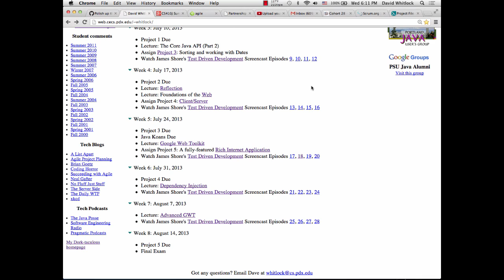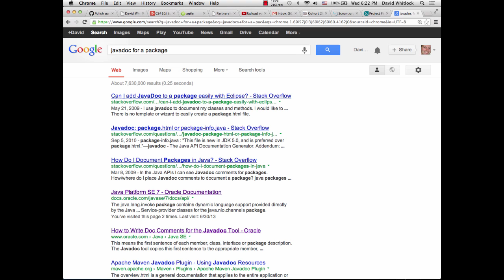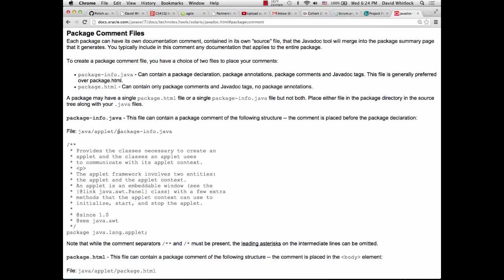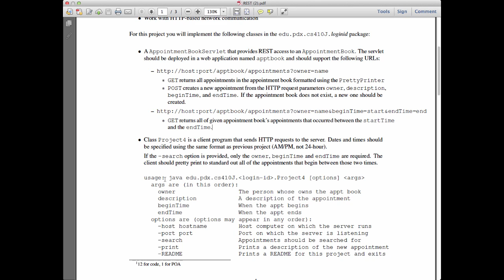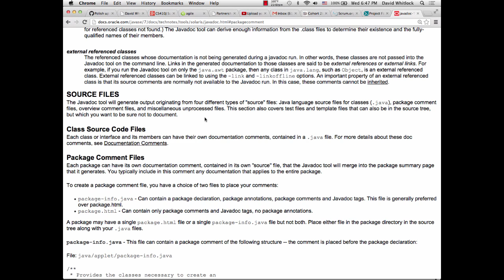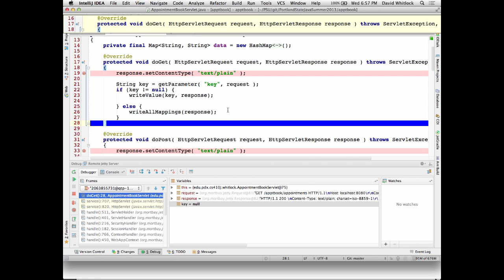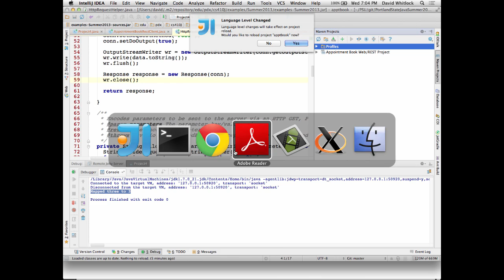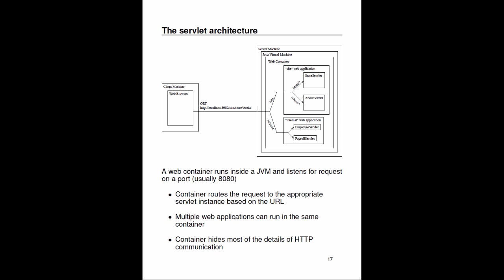Java@PSU Summer 2013 Week 4, Part 1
We began class with some review questions and a discussion of Project 4: RESTful web services for the appointment book application.